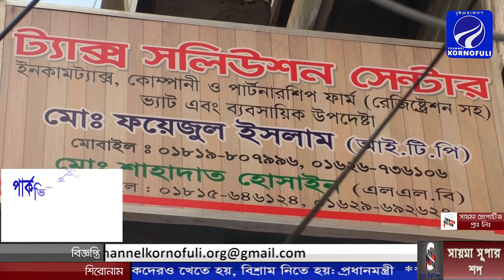কর্ণফুলীর ২য় বর্ষপূর্তিতে শুভেচ্ছা জানালেন চট্টগ্রাম উত্তর কৃষকলীগ এর যুগ্ম সম্পাদক, ফয়েজুল ইসলাম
কর্ণফুলীর ২য় বর্ষপূর্তিতে শুভেচ্ছা জানালেন চট্টগ্রাম উত্তর জেলা কৃষকলীগ এর যুগ্ম সম্পাদক, মোঃ ফয়েজুল ইসলাম (আই.টি.পি)